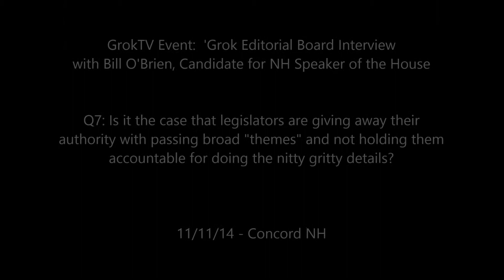Interview with Bill OBrien Question 7